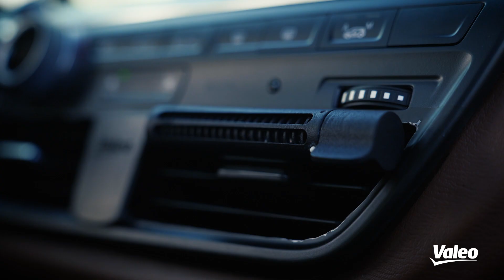Valeo Odor Free